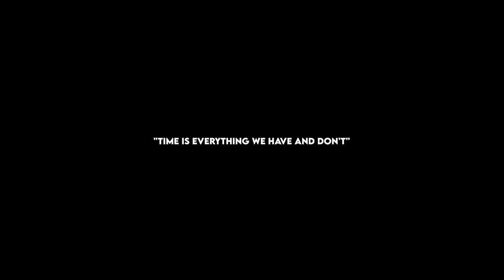Matthade Munjaane kannada short film trailer 2022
INFINITE DREAMS PRESENTS

CINEMATOGRAPHY AND EDITING : ANEESH S KINNIGOLI

TITLE DESIGN : PAVAN HESARUGHATTA

PRODUCED BY : RIYAZ KUMBLE

CAST : RAKSHITH SALIAN,SEEMA POOJARY.

WRITTEN AND DIRECTED BY : ABHISHEK LS ACHARYA

STEVE CUTINHO
ANEESH S KINNIGOLI
RAKSHITH SALIAN
JEEVAN SHETTY
SANDEEP MUCCHUR
ANUSH J KOTIAN
RAJESH NAIK
DHANUSH MULKI
DEVIPRASAD SALAIN
HARSHITH J SHETTIGAR
SUPREETH POOJARY
PUNITH
SEEMA POOJARY
AJITH KUKKE
SUJITH KUKKE
ABHISHEK LS ACHARYA